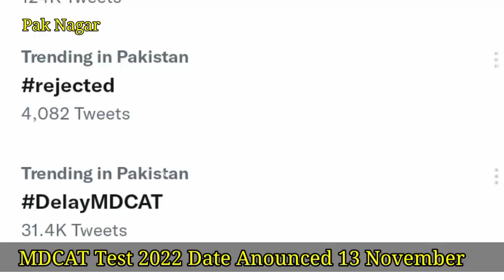MDCAT 2022 Delay or Not | MDCAT Test Date |PMC MDCAT 2022 | Latest News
MDCAT 2022 Delay or Not Official MDCAT News Date Pattern Merit Formula PMC MDCAT 2022 Latest News

MDCAT 2022
NUMS MDCAT
AGHA KHAN